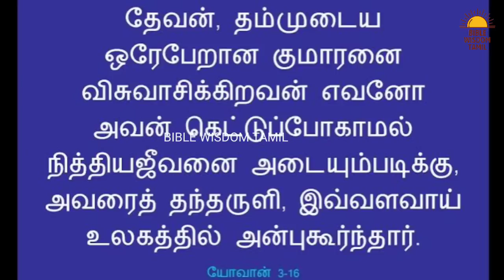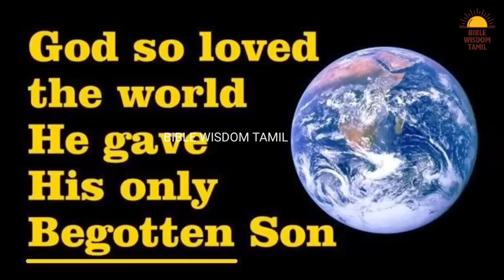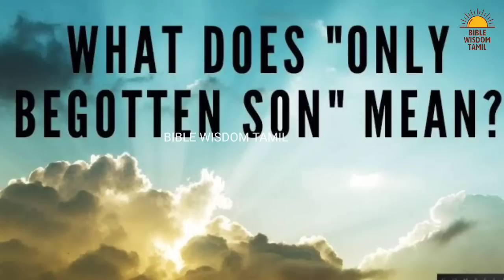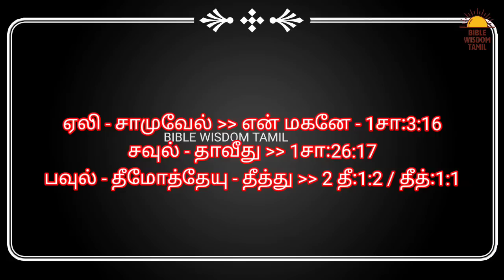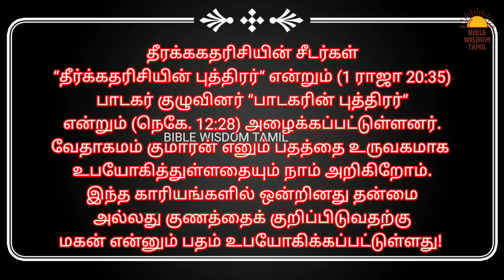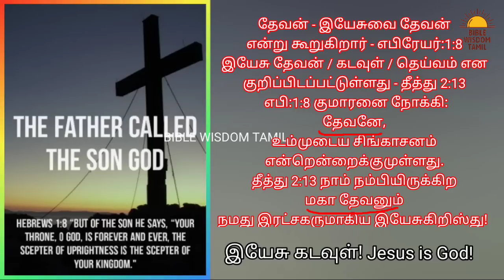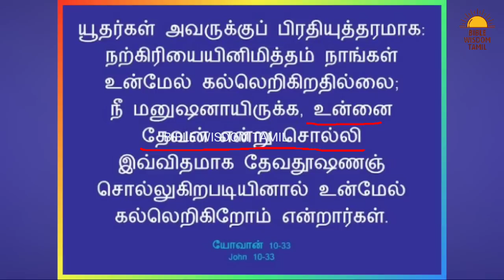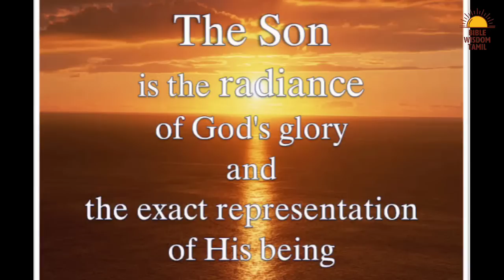இயேசு தேவனின் ஒரேபேறான குமாரன் - அர்த்தம்? Jesus the begotten son of god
Jesus god or son of god - Trinity explanation in the bible - Jesus the begotten son of god

Bank Name: Karur Vysya Bank
A/c Name: JENNITH JUDAH J
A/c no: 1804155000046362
IFSC Code: KVBL0001804
Branch Name: Srivilliputtur
Swift Code: KVBLINBBIND